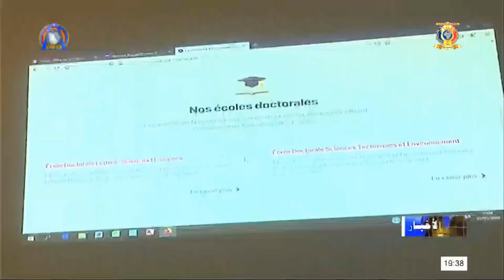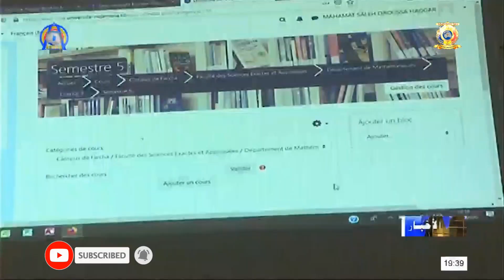تكنلوجيا المعلومات و الإتصالات - جامعة أنجمينا تطلق منصة للتعليم الإلكتروني